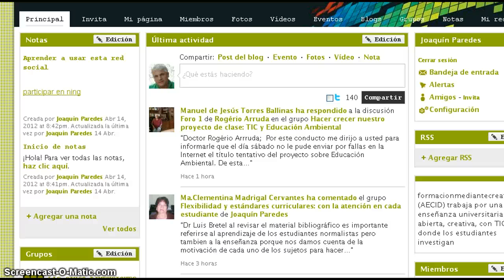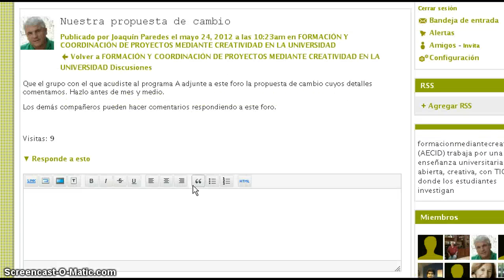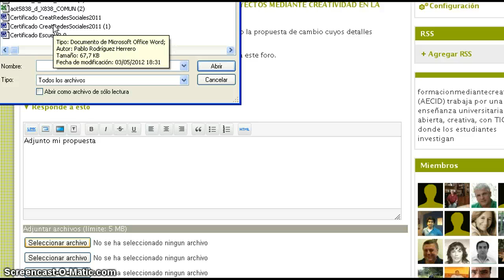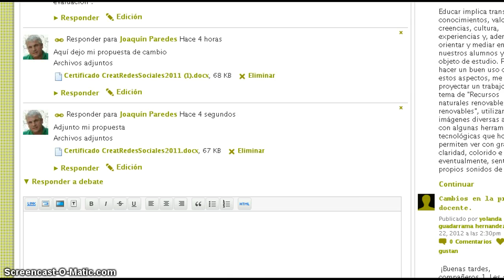Mi propuesta de cambio en un curso o materia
Mi propuesta de cambio en un curso o materia para colgar en la red formacionmediantecreatividad